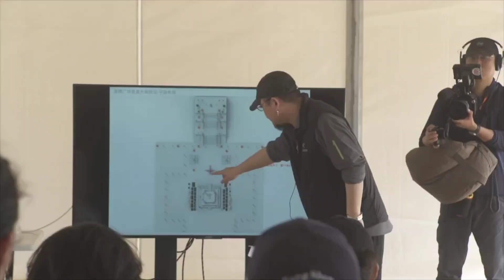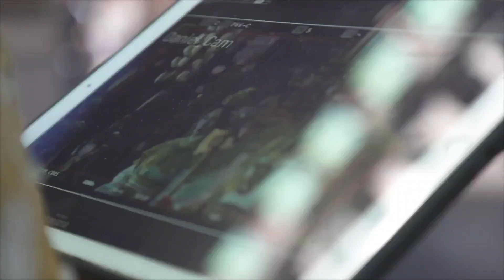20230911/12 Chen Muchi Trần_Mục_Trì 陈牧驰 @ Director Wuershan 乌尔善 Vlog Creation of the gods 1